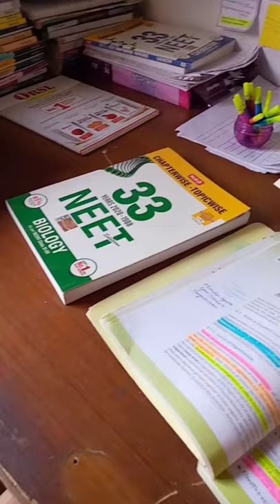Doctor attitude status| NEET motivation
Doctor attitude status| NEET motivation neet doctor medico aiims mbbs  attitude